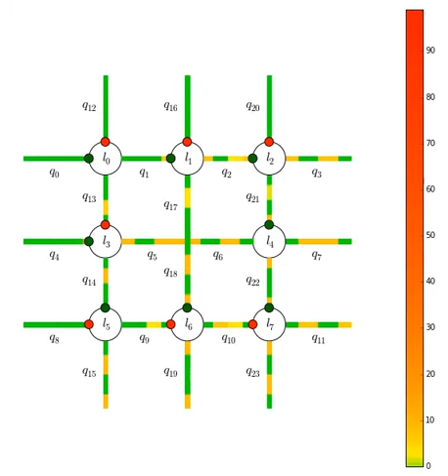Traffic Signal Control with MILPs and the Queue Transmission Model (QTM)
Animation of mixed integer linear programming (MILP) based globally optimal traffic control in the Queue Transmission Model (QTM) developed by the authors in the following article: I. Guilliard, S. Sanner, F. Trevizan, and B. Williams (2016). A Non-homogenous Time Mixed Integer LP Formulation for Traffic Signal Control. Transportation Research Board (TRB) 95th Annual Meeting.  Washington, DC.